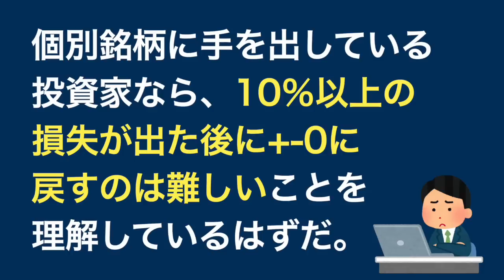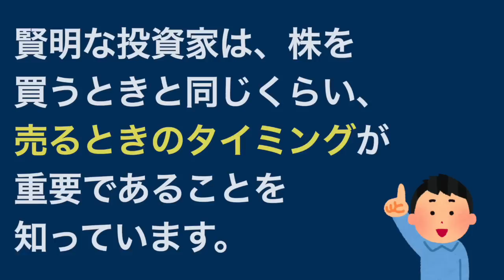【投資家必見】個別株投資で10％ルールを知らないならトラブルのもとです。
使用してる証券会社